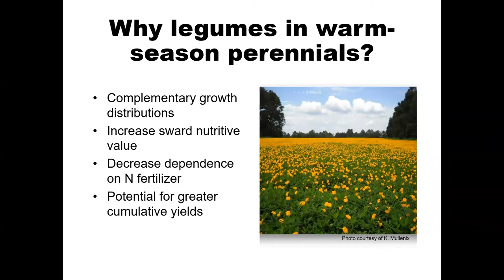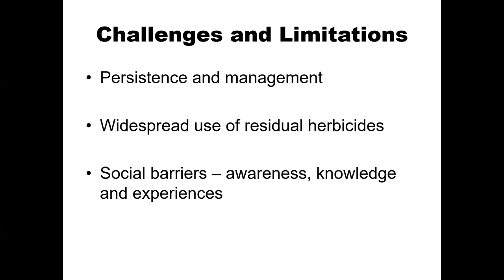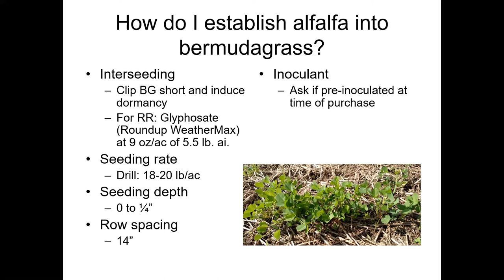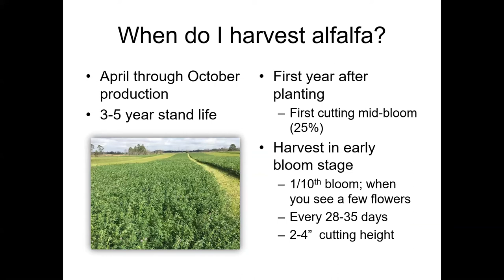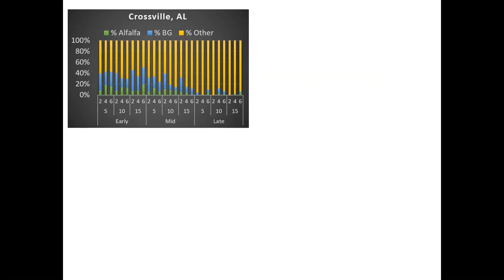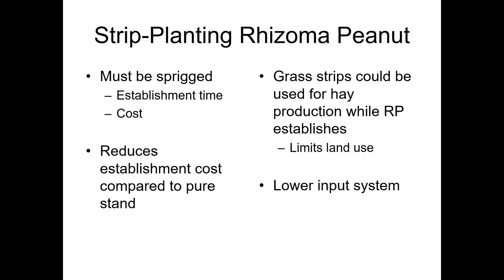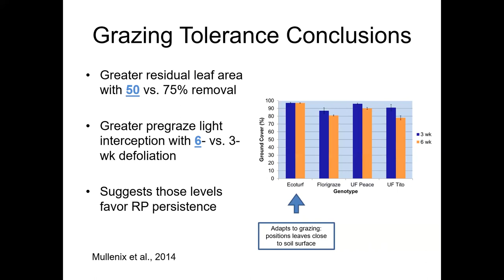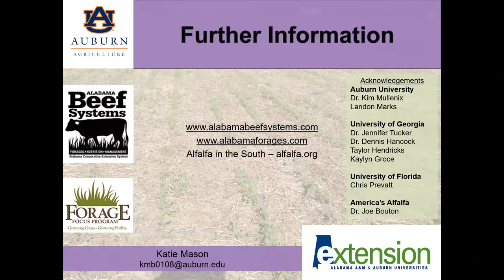Katie Mason - Incorporating Legumes into Warm-Season Perennial Grasses